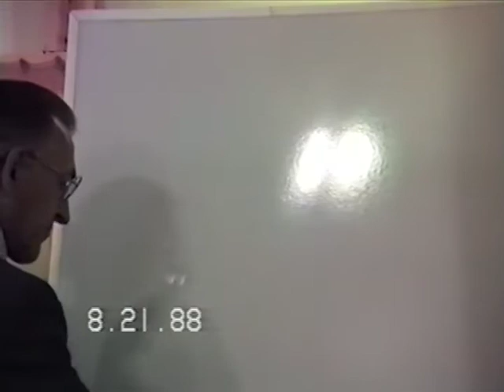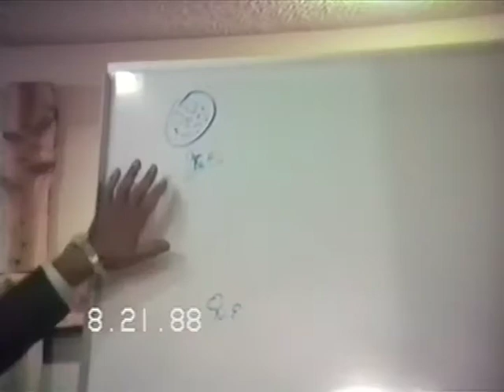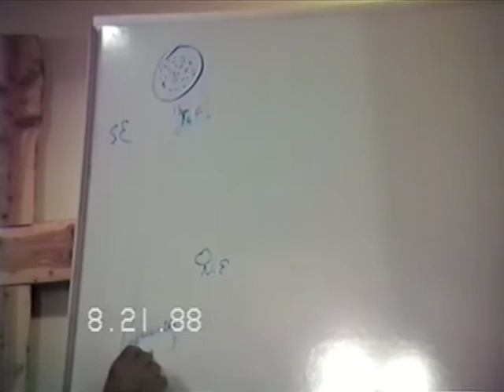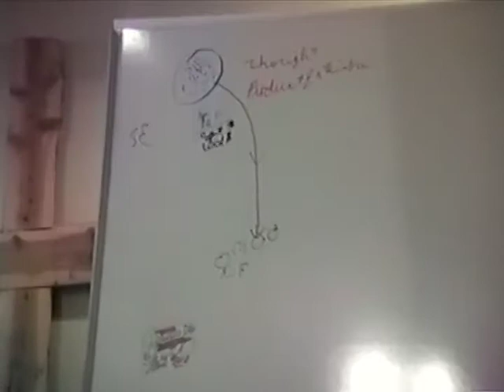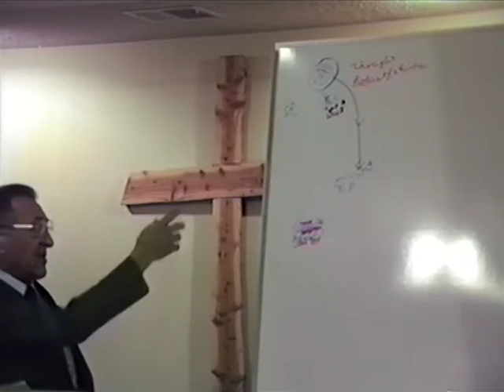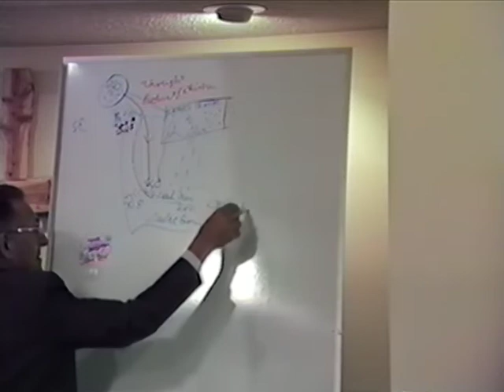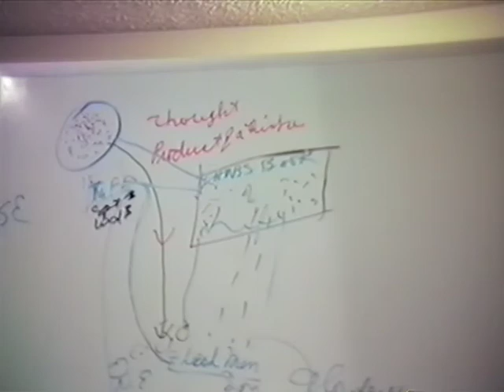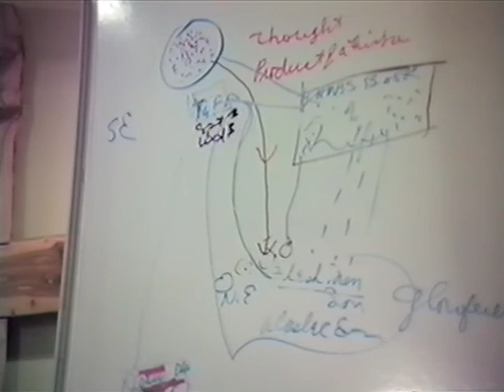WHO IS THIS MELCHISEDEC #7 1988 055 5588